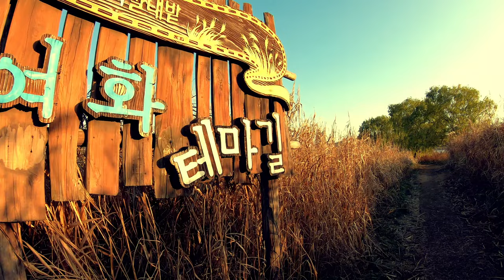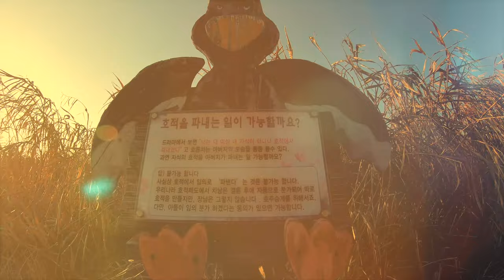【4K⁶⁰Edit】 Sinseong-ri Reed Field 🍁 As one of Korea’s top four fields of reeds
안녕하세요 Good day walk 입니다.
Hello my friends, I'm Good day Walk. 🍁

Sinseong-ri Reed Field is a place that blends harmoniously with the brilliant Geumgang River. Here, you can enjoy a romantic date with your significant other and feel like the main character in a movie. The Sinseong-ri Reed Field, where the reeds appear to be touching the bright blue sky, is one of the four largest reed fields in the country with an area of 230,000m2. This was one of the filming locations for the movie, "JSA - Joint Security Area," and it has been designated a natural learning place by the Korea Tourism Organization.

It receives endless streams of visitors throughout the year, but it is especially popular as a romantic getaway spot for couples and as a family vacation spot. It also attracts numerous photographers, who come here to capture the spectacular scenery of the reed field on their cameras. The reeds that are taller than an average man brush against one another and create a romantic scenery. It's a place where you can spend some quality time with your family or significant other. While enjoying the beautiful and serene landscape of the vast reed field, you will experience the healing of your mind and soul and feel that the sense of weariness has disappeared.